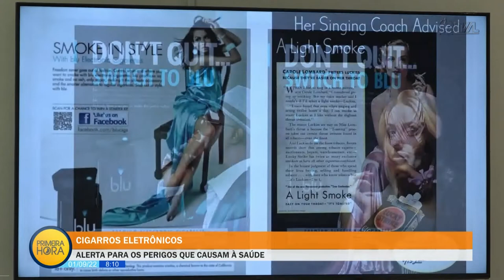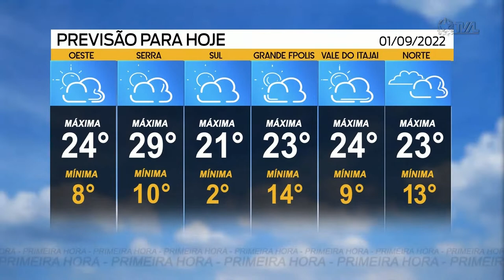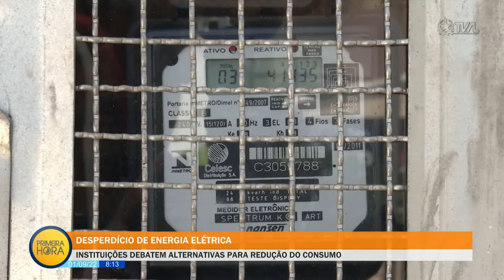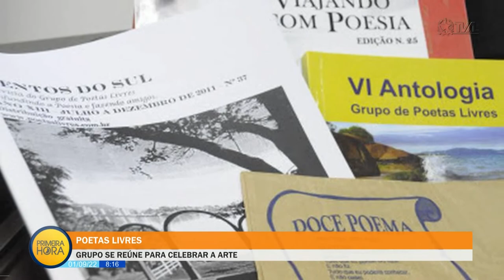Jornal Primeira Hora - 01/09/22